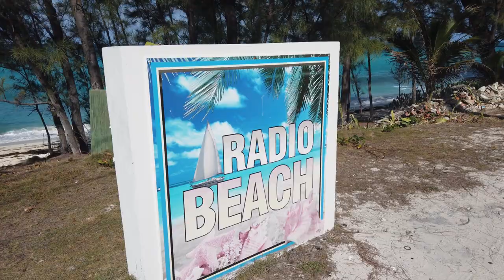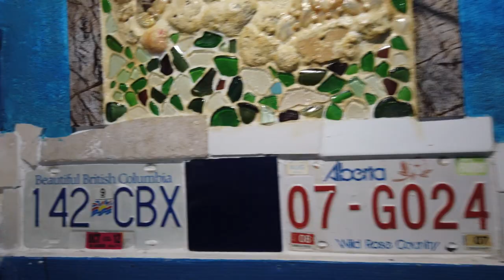Bimini 2020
We took a trip to Bimini and it was amazing.

Our Gear:
-DJI Osmo Pocket Handheld 3 Axis Gimbal with Integrated Camera
-iPhone 7Plus
-Canon M50
-Rhode Microphone